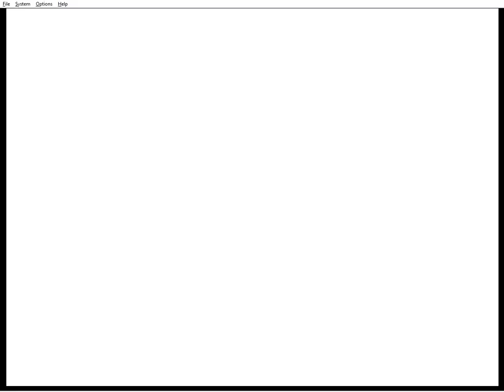Mortal Kombat Trilogy (1996) - Motaro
BIO:
In the realm of the Outworld, Motaro's race of Centaurians has long since come into conflict with the Shokans. When Shao Kahn formed special extermination squads to eliminate the Chosen Warriors of Earth, Motaro was appointed to head this elite group of Savage Warriors.